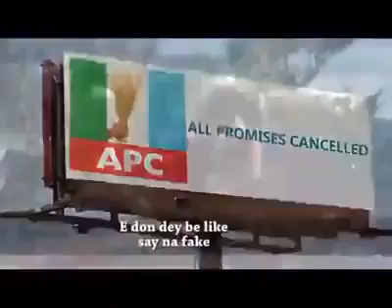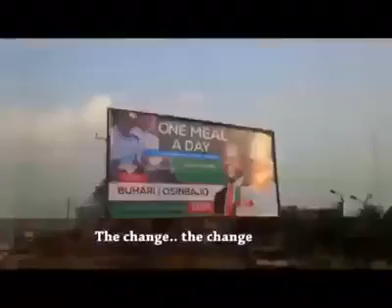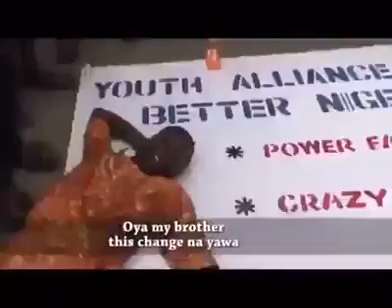Oga Buhari, we dey beg oh make Nigeria nor go skater for your haired ohhh..,,🙏🙏